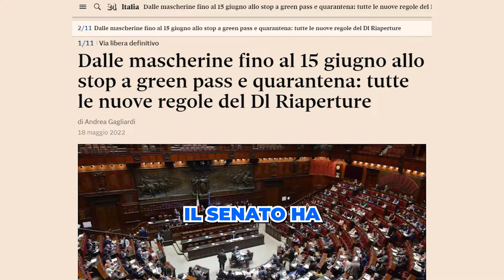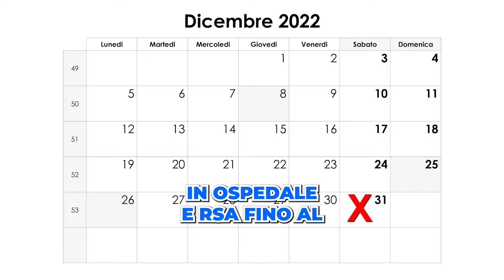Decreto RIAPERTURE: le nuove misure fino dal 15 GIUGNO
Il Senato ha da poco dato il via libera definitivo al decreto Riaperture che prevede l’allentamento delle misure di contrasto al Covid. Dal 15 giugno cadrà l’obbligo della mascherina su tutti i mezzi di trasporto pubblico locale e a lunga percorrenza e nei luoghi al chiuso, come cinema, teatri, sale da concerto e palazzetti dello sport. Sempre a partire da questa data, la vaccinazione non sarà più obbligatoria per gli insegnanti e personale scolastico, forze dell'ordine e in generale tutti i cittadini dai 50 anni in su.